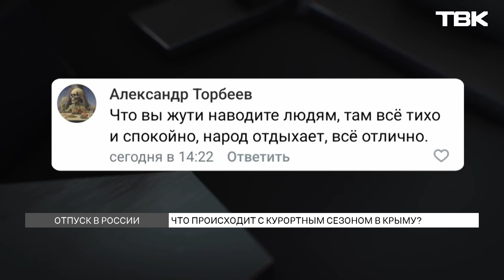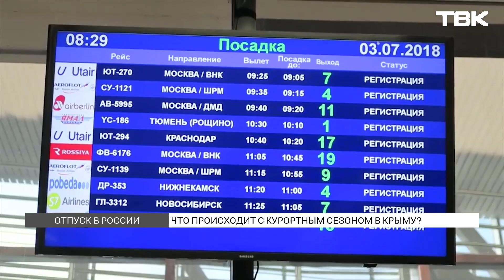Курортный сезон в Крыму: туристы отказываются от отдыха на полуострове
После всех событий в Крыму и на Крымском мосту российские туристы начали отказываться от отдыха на полуострове, об этом рассказали туроператоры. Большинство тех, кто хотел посетить Крым в ближайшее время, возвращают путевки обратно и отменяют брони в отелях. Но есть и те, кто все же не отказывается от запланированного отпуска. Что сейчас происходит с курортным сезоном в Крыму, разбирались ТВК.